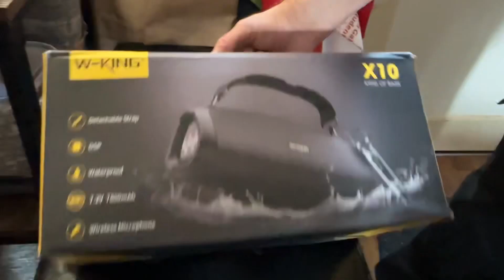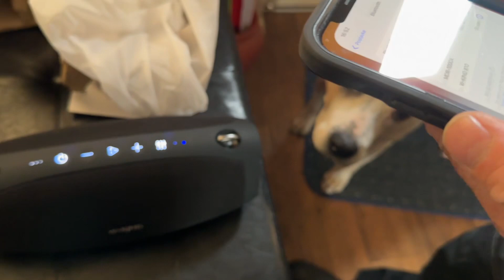Stigao W king sa mikrofonom….od sad pjevamo??